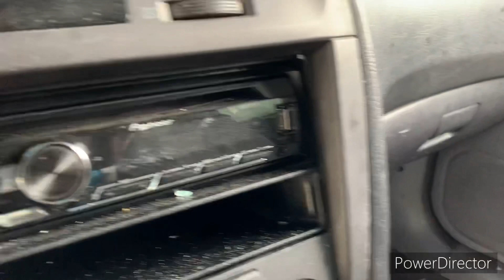05 Hyundai Elantra GT Hatchback 3k Sub Smackdown!!💪⭐️😁💯👍💙